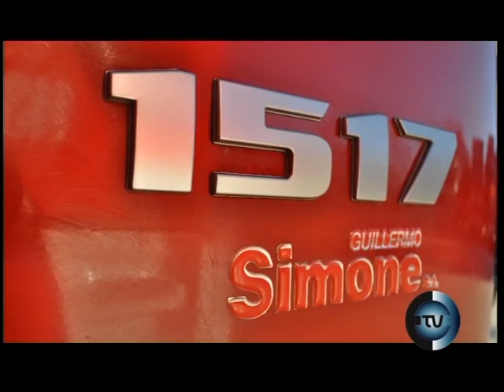NOTA FORD PARTE 1 EN EL EXPRESO TV